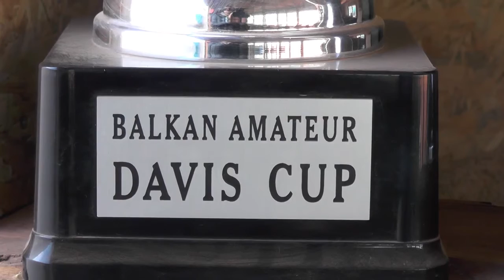Novembarsko prepodne u TK Mediana Niš, 16.11.2016.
Ekipa veb sajta Mali igrači posetila je 16. novembra 2016. godine Teniski klub Mediana iz Niša, gde je razgovarala sa decom iz ovog niškog kluba i sa vlasnikom kluba Savom Jovićem.
Kamerman: Zoran Stanić